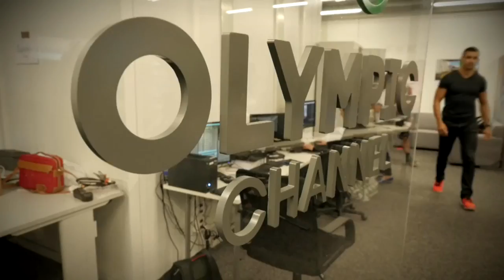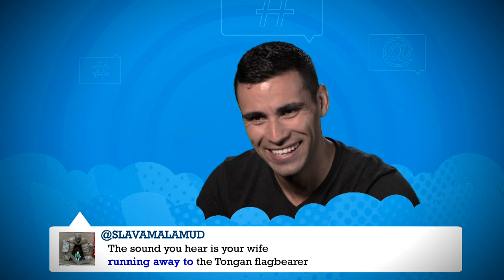Tongan flag bearer completes your tweets on his 'oily' entrance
Pita Taufatofua became a Twitter sensation following his famous entrance during the Olympic Opening Ceremony, as the flag bearer of Tonga.